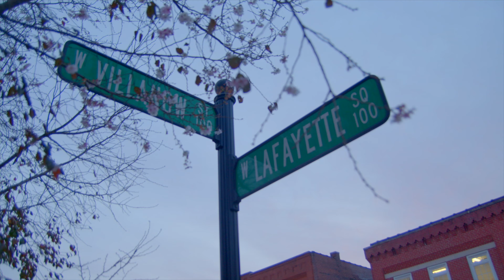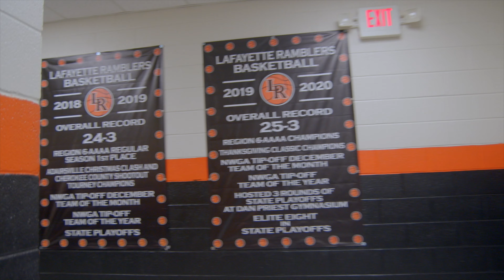LHS 2021 Basketball Hype Video